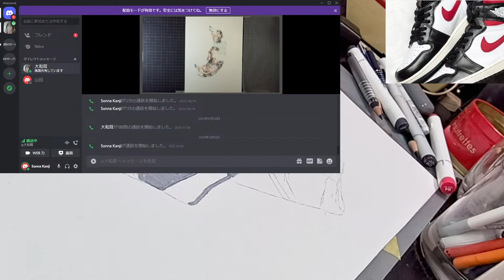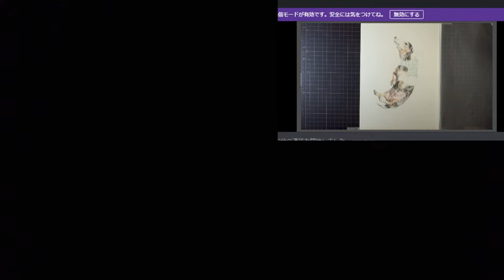色鉛筆画制作 ナイキエアージョーダンを描く ＃1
イラストメイキングの制作風景を配信していきます
－－－－－－－使用画材↓－－－－－－－－
愛用色鉛筆↓

プッシュ式鉛筆延長ホルダー↓

前まで使ってた紙↓

現在使ってる紙↓

－－－－－撮影機材－－－－－－－－
ライブ配信用カメラ↓

メイキング撮影用カメラ↓

買った方がいい色鉛筆 絵の上手い人はこれを使ってる4選【上級者向け】

－－－－ーおすすめ再生リスト－－－－－－－－

エアジョーダン1
AIR JORDAN
Colored pencil drawing
draw realistic
draw real